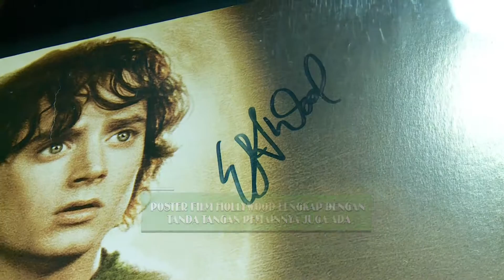Di Jakarta Ada ‘Museum Madame Tussauds’ Lho!